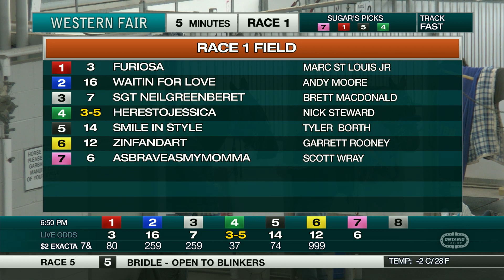The Raceway - Friday, March 6, 2020 - Race 1